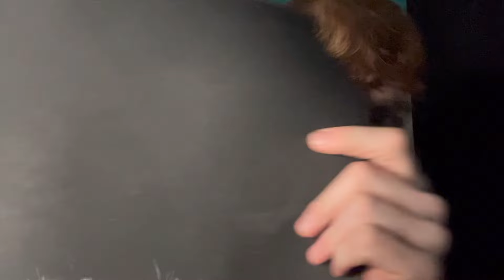UNPREDICTABLE FAST AND AGGRESSIVE ASMR!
Hey everyone, hope you enjoy this Asmr video! Hope you all get a goods night rest and are enjoying the daily uploads! See you all tomorrow for the next one!😮‍💨💚